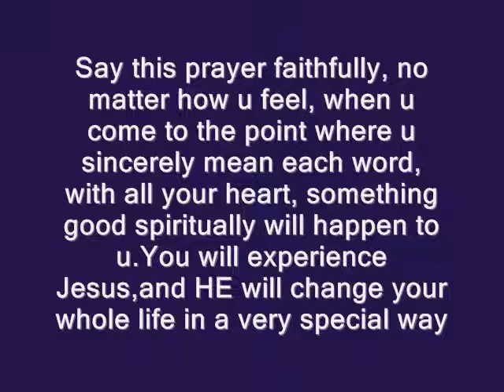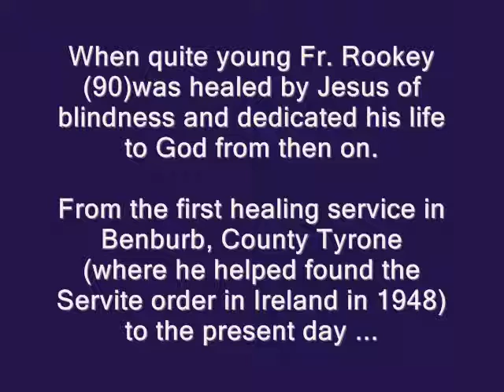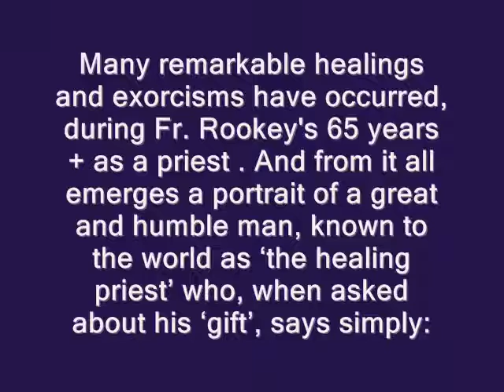SAY THIS MIRACLE PRAYER DAILY & It will change Your Life! YouTube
Thành công lớn nhất của ma quỷ ngày này là làm cho mọi người không tin có sự tồn tại của ma quỷ. Để mọi người chủ quan và điều quan trọng hơn là không tin vào Chúa, vì nếu ko có ma quỹ cám dỗ thì đâu có cần chúng ta gắn kết vào sức mạnh và tình thương của Chúa. Mọi người hãy cảnh giác và nhắc nhở nhau chạy đến với Chúa để chống lại ma quỷ vì sức của chúng ta không là gì so với các thần dữ đó cả. Nguyện xin Thiên Chúa ban sức mạnh và thần trí của Chúa cho chúng con để chúng con thắng vượt mọi cám dỗ và xin Thiên Thần Bản Mệnh chiến đấu cùng với chúng con trong mọi hoàn cảnh. Và cho chúng con luôn biết tuyên xưng Chúa ra trước mặt người đời vì Chúa đã phán: "Ai tuyên xưng Ta ra trước mặt người đời thì Ta sẽ tuyên xưng người ấy ra trước mặt Cha Ta Đấng Ngự trên Trời. Còn ai dấu Ta trước mặt người đời, thì Ta sẽ dấu người ấy trước mặt Cha Ta Đấng Ngự trên Trời." AMEN.